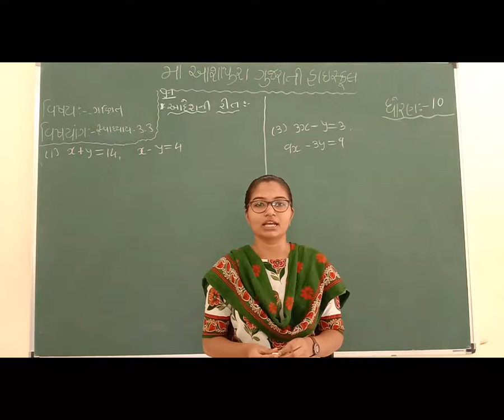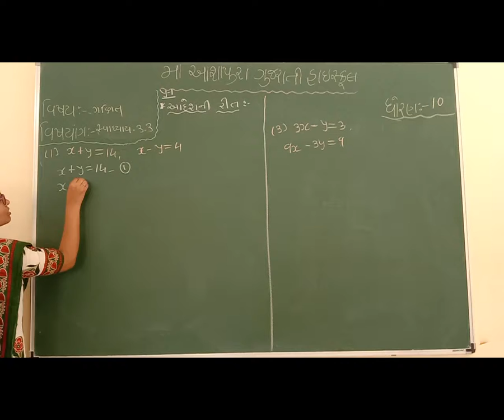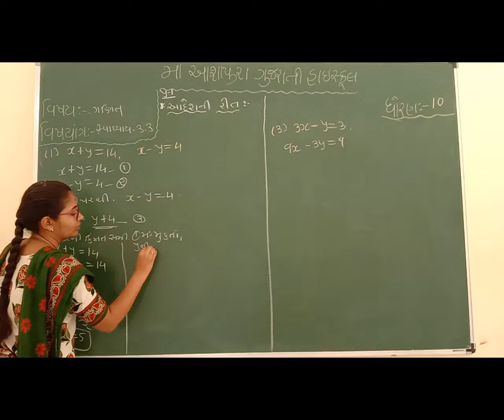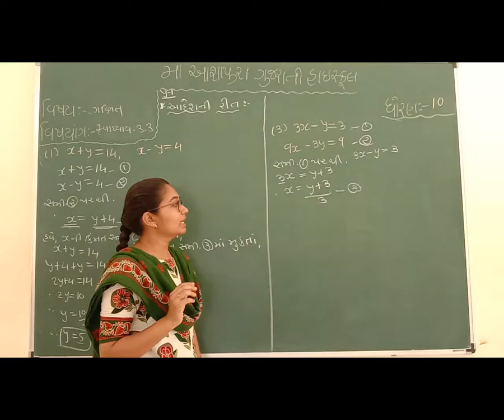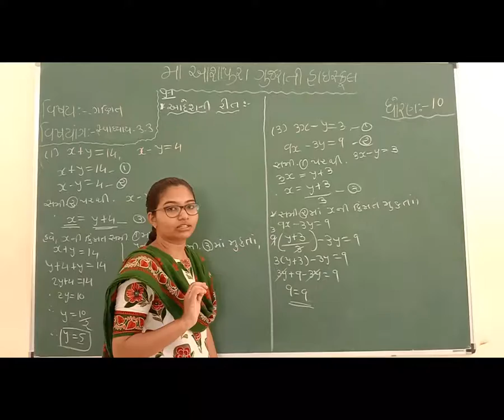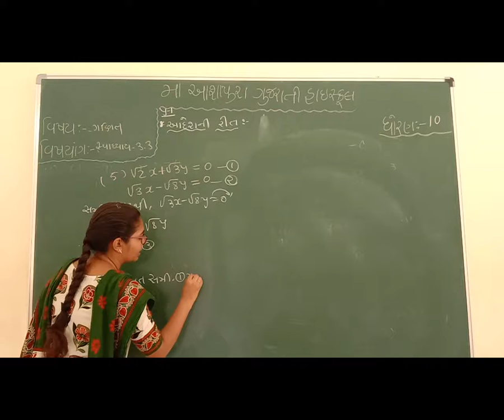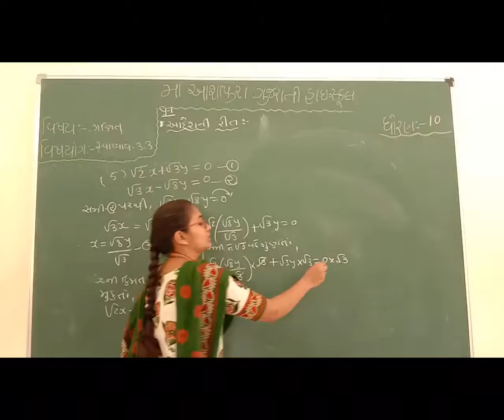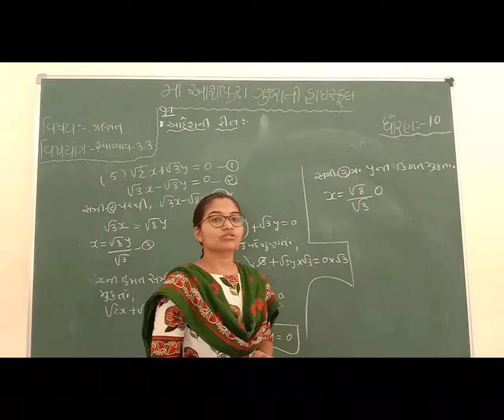STD 10 GUJ MED SUB MATHS CH 3 DVICHAL SUREKH SAMIKARAN YUGM PART 5 BY HENCY BHOIYA